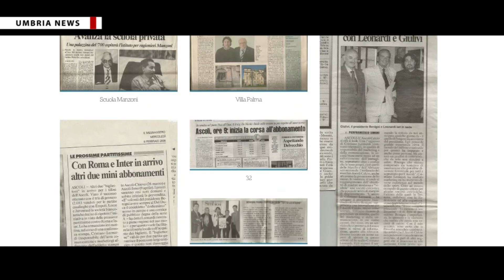Premio ‘Fair play’ Coni Umbria 2016 a Cristiano Leonardi [UMBRIA NEWS]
È stato Cristiano Leonardi, manager e imprenditore ternano con la passione per l’ippica, ad aggiudicarsi il premio ‘Fair play’ conferito dal Coni Umbria nell’ambito della cerimonia annuale di consegna di onorificenze e riconoscimenti ad atleti, dirigenti e volontari della provincia ternana che si sono distinti in campo sportivo.